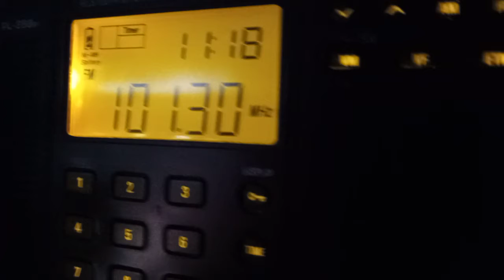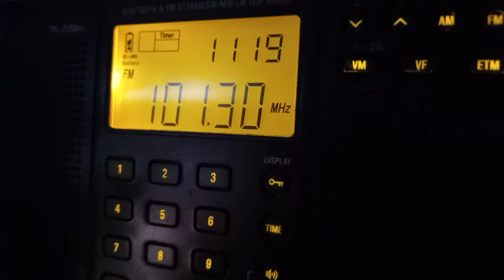101.3 WECO Wartburg, TN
101.3 WECO